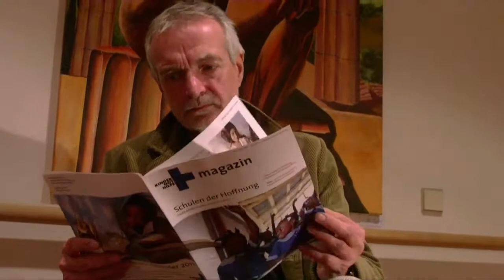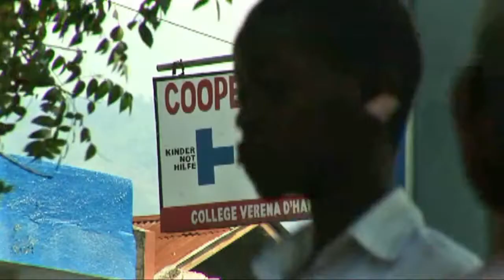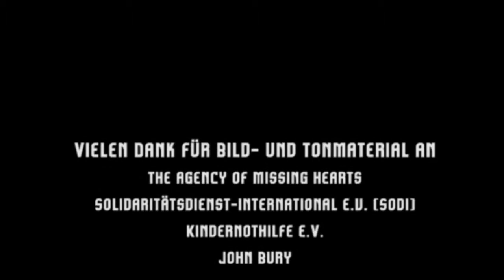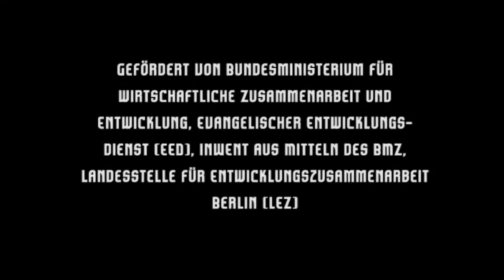Kindersterblichkeit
Das vierte MDG fordert die Senkung der Kindersterblichkeit. Bis 2015 soll die Kindersterblichkeit von unter Fünf-Jährigen um zwei Drittel gesenkt werden

Wir freuen uns, wenn ihr unser Material weiterverwendet unter folgenden Bedingungen:
Namensnennung-NichtKommerziell-KeineBearbeitung